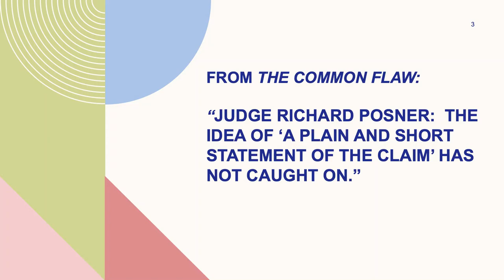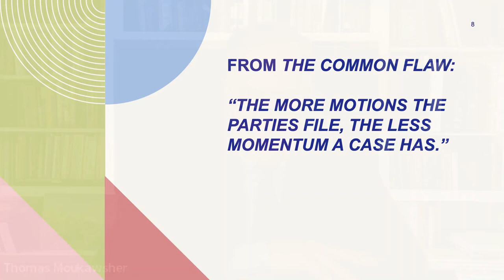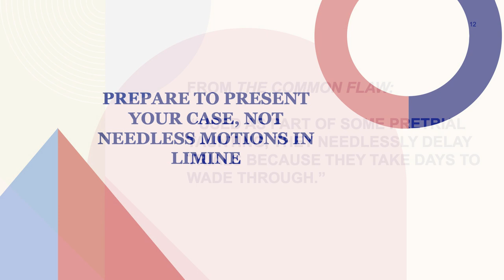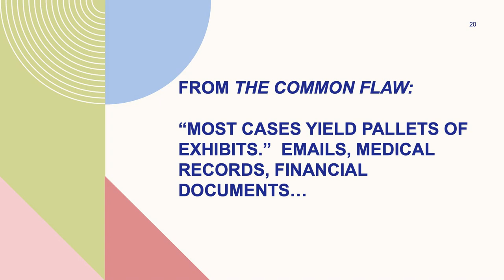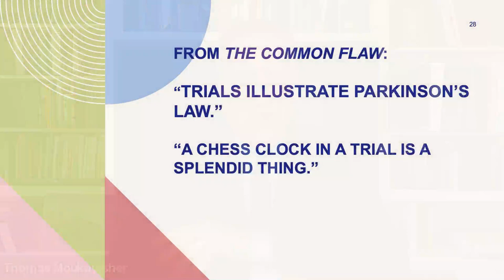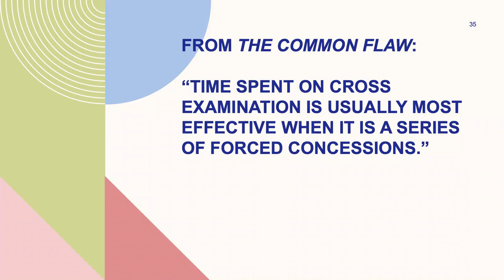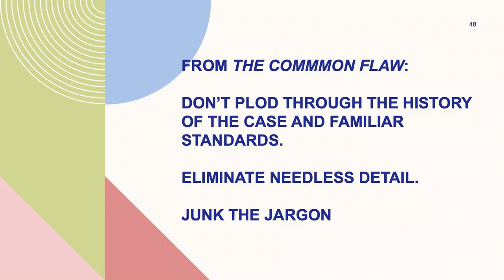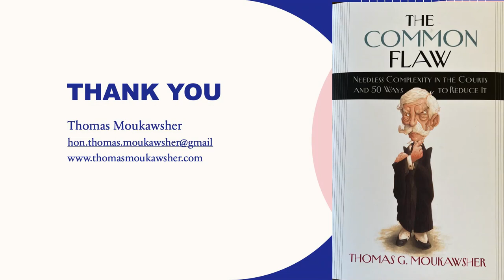Reinvigorating the Lawsuit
Reinvigorating the Lawsuit: Needless Complexity in the Courts and 50 Ways
to Reduce It. Presented by Thomas G. Moukawsher, author of "The Common Flaw," Brandeis University Press for the Center for Continuing Education.